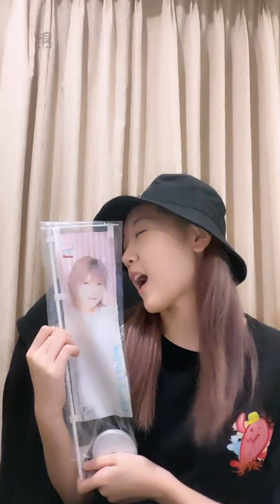【重新上傳】221205 18:12 AKB48 Team TP Unit Bellflower 李佳俐 浪Live